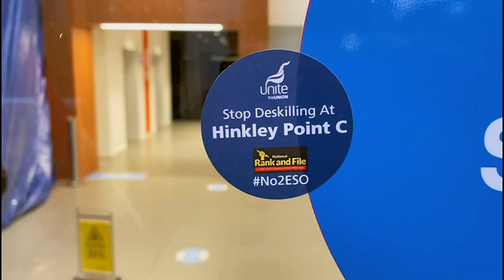No2ESO: Pressure from sparks forces Balfour Beatty to shift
Only three weeks in to the campaign against deskilling of electricians at Hinkley Point C - and as sparks target Balfour Beatty's head office, the construction giant has been forced into a public statement saying they're prepared to work with the unions to resolve the issue.

However, they still refuse to withdraw the controversial Electrical Support Operative grade (ESO) that is the heart of this dispute. So from next week, the sparks' campaign will intensify, hitting key building sites.